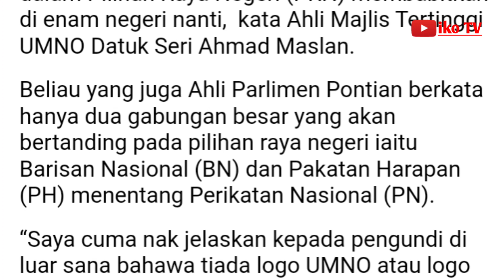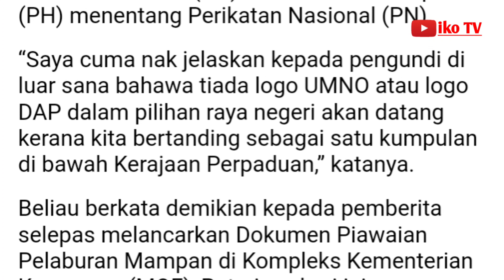PRN: Kertas undi nanti tiada logo UMNO, DAP